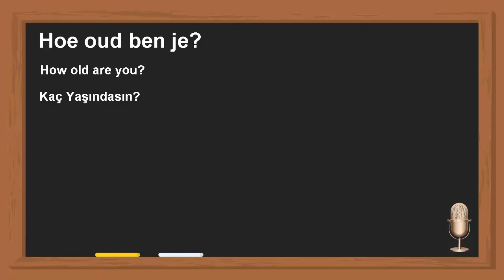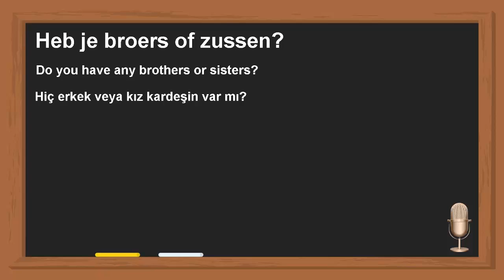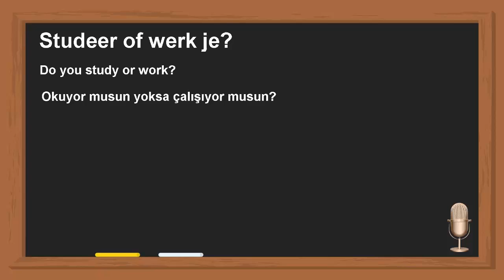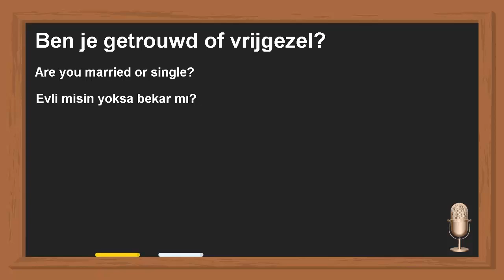Hollandaca Pratik Cümleler Günlük Konuşma Dil Dersi Sosyal Robot Eğitim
Hollandaca Pratik Cümleler Günlük Konuşma Dil Dersi Sosyal Robot Eğitim  videomuza hoşgeldiniz.

hollandaca şarkılar,
hollandaca öğrenelim,
hollandaca konuşma,
hollandaca çizgi film,
hollandaca rap,
hollandaca sayılar,
hollandaca alfabe,
hollandaca kelimeler,
hollandaca a1,
hollandaca alfabe şarkısı,
hollandaca altyazili film izle,
hollandaca aşk şarkıları,
hollandaca aylar,
hollandaca animasyon,
hollandaca altyazili filmler,
hollandaca basit cümleler,
hollandaca başlangıç,
hollandaca b1,
hollandaca b1 seviyesi,
hollandaca bebek sarkilari,
hollandaca bilinmesi gereken kelimeler,
hollandaca b2 seviyesi,
hollandaca ben sen o,
hollandaca canlı dersler,
hollandaca cümleler,
hollandaca cumle kurmak,
hollandaca canlı dersler 3,
hollandaca canlı dersler 2,
hollandaca cizgi film kanallari,
hollandaca çizgi film izle,
hollandaca çizgi film altyazılı,
hollandaca çok teşekkürler,
hollandaca fiil çekimleri,
hollandaca ders,
hollandaca ders 1,
hollandaca diziler,
hollandaca dil kursu,
hollandaca dersi,
hollandaca diyalog,
hollandaca dinleme,
hollandaca dili,
hollandaca eğitim seti,
hollandaca eğitim,
hollandaca edatlar,
hollandaca ehliyet sinavi,
hollandaca en çok kullanılan 100 kelime,
hollandaca eğitim seti full indir,
hollandaca en çok kullanılan fiiller,
hollandaca en kolay nasil ogrenilir,
hollandaca film,
hollandaca fiiller,
hollandaca ferhat yildiz,
hollandaca film izle,
hollandaca film turkce altyazili,
hollandaca fiiller ve zamanlari,
hollandaca flemenkçe,
hollandaca gramer,
hollandaca günler,
hollandaca geçmiş zaman,
hollandaca gramer bilgisi,
hollandaca gunler aylar,
hollandaca gelecek zaman,
hollandaca günlük konuşmalar,
hollandaca gunluk konusma cumleleri,
hollandaca hikayeler,
hollandaca haberler,
hollandaca harfler,
hollandaca hayvanlar,
hollandaca harfler ve okunuşları,
hollandaca hangi dile yakın,
hollandaca hoşgeldin,
hollandaca hikaye,
hollandaca iyi ki doğdun,
hollandaca iyi akşamlar,
hollandaca iyi günler,
hollandaca iyelik zamirleri,
hollandaca ingilizce benzerliği,
hollandaca iyi ki doğdun ne demek,
hollandaca ilk adım,
hollandaca iyi geceler nasıl yazılır,
hollandaca kendini tanıtma,
hollandaca kurs rotterdam,
hollandaca konuşmak,
hollandaca kitap,
hollandaca kelime ezberleme,
hollandaca konuşan adam,
kolay hollandaca,
hollandaca müzik,
hollandaca masallar,
hollandaca meyve sebze isimleri,
hollandaca merhaba,
hollandaca metin,
hollandaca merhaba nasıl denir,
hollandaca metinler,
hollandaca merhaba nasılsın,
hollandaca nasıl öğrenilir,
hollandaca not defterim,
hollandaca nasil kolay ogrenebilirim,
hollandaca nasılsın,
hollandaca nasıl bir dil,
hollandaca nickler,
hollandaca napıyorsun,
hollandaca nasıl öğrenebilirim,
hollandaca öğrenmek,
hollandaca öğreniyorum,
hollandaca öğren,
hollandaca öğrenme,
hollandaca okunuşlar,
hollandaca orhan gencebay,
hollandaca öğrenmek istiyorum,
hollandaca öğreniyorum a1,
hollandaca öğreniyorum 2,
hollandaca öğrenmek zor mu,
hollandaca pop şarkılar,
hollandaca pratik konuşma,
hollandaca polis,
hollandaca renkler,
hollandaca remix,
hollandaca rakamlar,
hollandaca rica ederim,
hollandaca radyo,
hollandaca radyo dinle,
hollandaca türkçe rap,
hollandaca saatler,
hollandaca sayılar 1 den 100 e kadar,
hollandaca soru cumleleri,
hollandaca sesli sözlük,
hollandaca sıfatlar,
hollandaca selamlaşma,
hollandaca şarkılar rap,
hollandaca şarkılar 2020,
hollandaca şarkılar dinle,
hollandaca şahıs zamirleri,
hollandaca şimdiki zaman,
hollandaca şarkılar youtube,
hollandaca şarkılar 2018,
hollandaca temel kelimeler,
hollandaca türkçe,
hollandaca tanışma,
hollandaca temel fiiller,
hollandaca turkce ogrenmek istiyorum,
hollandaca türkçe şarkı,
hollandaca turkce altyazili filmler,
hollandaca uyum sinavinda çıkan sorular,
hollandaca uyum sinavi sorulari,
uyurken hollandaca öğreniyorum,
mehmet uz hollandaca,
hollandaca videolar,
hollandaca vlog,
hollandaca ve almanca,
hollandaca ve almanca arasındaki farklar,
hollandaca video dersler,
hollandaca kelimeler ve okunuşları,
hollandaca yds,
hollandaca yeminli tercüman,
hollandaca yazıldığı gibi mi okunur,
hollandaca yazilisi ve okunusu,
hollandaca yeni başlayanlar için,
hollandaca yemek tarifleri,
hollandaca yazmak,
hollandaca yardımcı fiiller,
hollandaca zamanlar,
hollandaca zamirler,
hollandaca zıt kelimeler,
hollandaca zor bir dil mi,
hollandaca zor mu,
hollandaca 100 ders,
hollandaca 10 a kadar sayma,
hollandaca 100 kelime,
hollandaca ogreniyorum ders 1,
hollandaca öğrenme 1,
hollandaca öğreniyorum bölüm 1,
hollandaca 1,
hollandaca rap 2019,
hollandaca ders 2,
hollandaca ders 3,
5 günde hollandaca,
5 dk hollandaca,
5 dakikada hollandaca,
5 günde b1 hollandaca